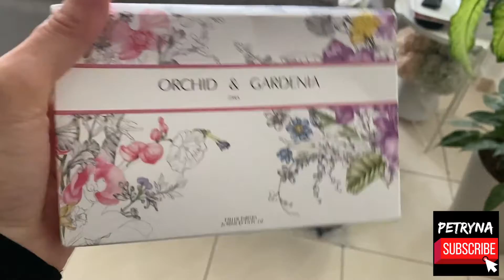Last Minute Shopping Before I'm Off To Romania 🇷🇴